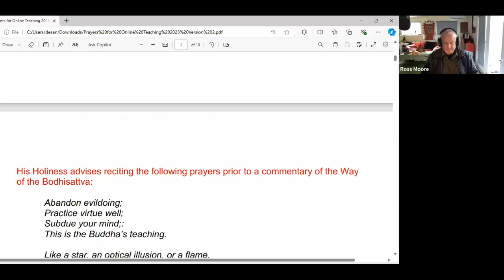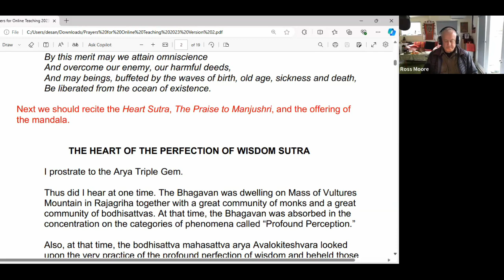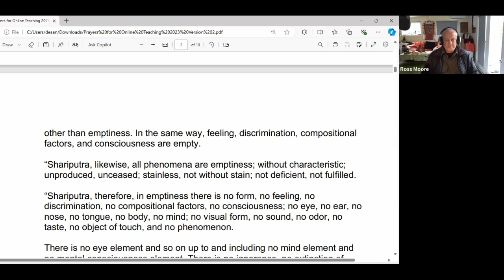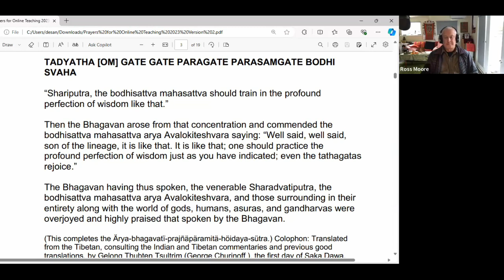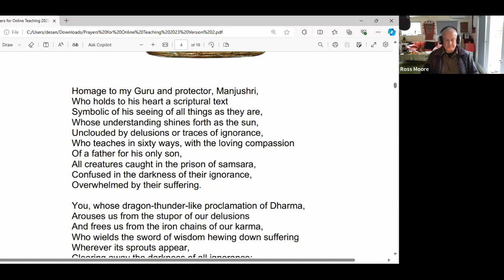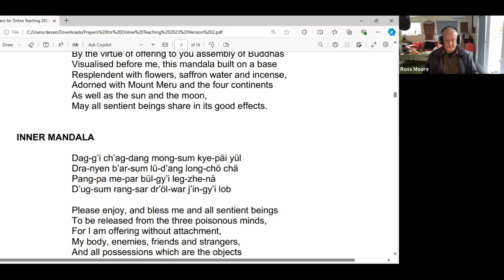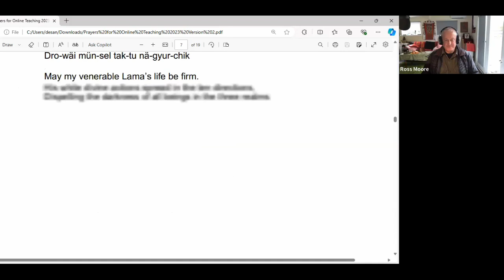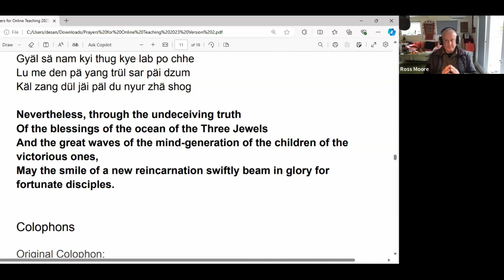Basic Program: Engaging in the Bodhisattva’s Deeds (Supplementary) with Dr. Ross Moore (Session 21)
The extraordinary attitude of the bodhisattva, who thinks only of others, is at the heart of Shantideva’s eighth century poetic masterpiece. The advice ranges in scope from simple, practical techniques for developing generosity and dealing with destructive emotions, up to the most refined discussion of ultimate truth.

As the test for course has already been given, this course is being offered on a supplementary basis for those who wish to finish the remainder of the text. New students who are interested in learning more about Shantideva’s Bodhisattvacharyavatara are also welcomed to join.

Since FPMT Basic Program study is not just for academic purposes but to ultimately increase our altruistic and kind attitude, it is important and expected that all BP students follow certain conduct guidelines as given in the document available here

In order to receive the materials for the course students must enroll as a listener or a or full time student. Please complete the form below to register and the materials will be provided.

Prayers for Screen Share